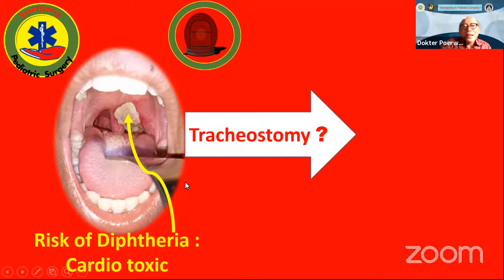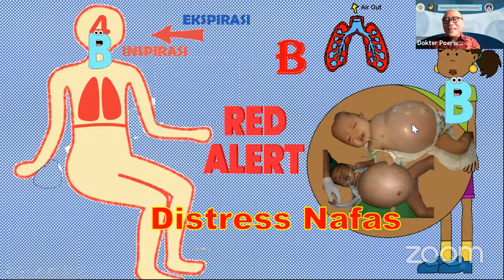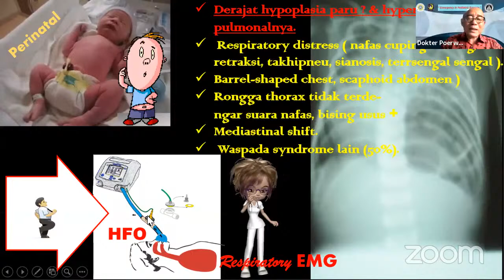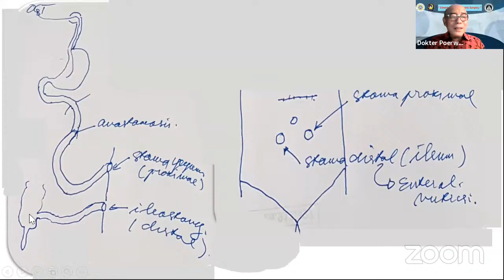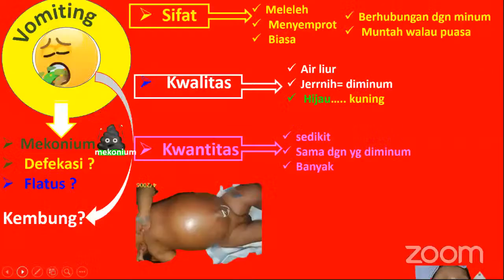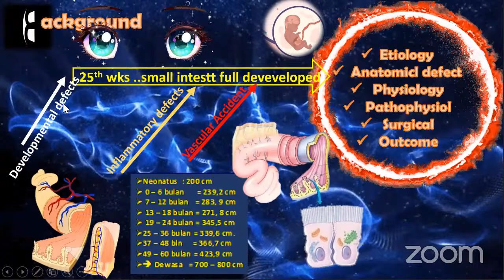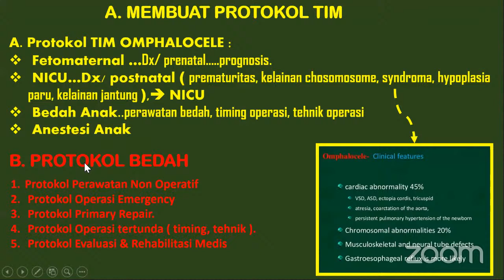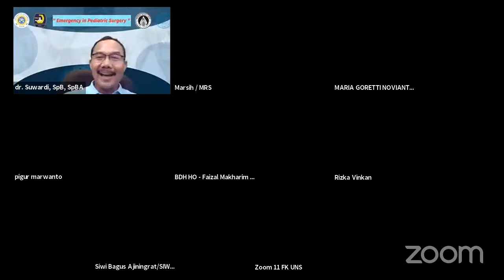Emergency in Pediatric Surgery